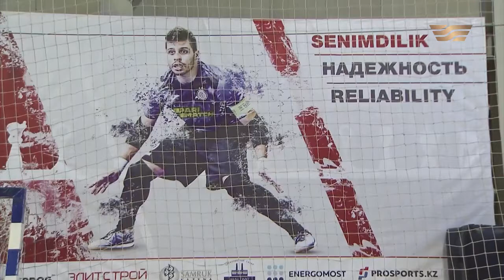Айдос Ербосынұлы - «PRO SPORT»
Промоутерская компания «Suleimen  promoution»!
Наша основная цель – это поддержка и продвижение талантливых спортсменов из мира бокса и ММА. Каждый успех – это достижение всей нашей команды.